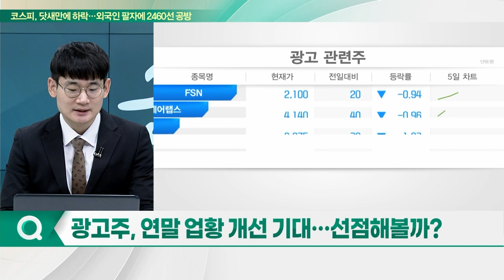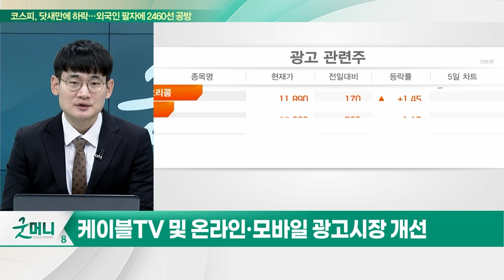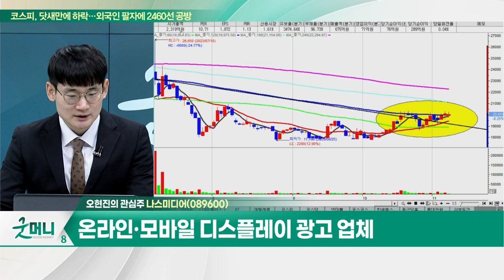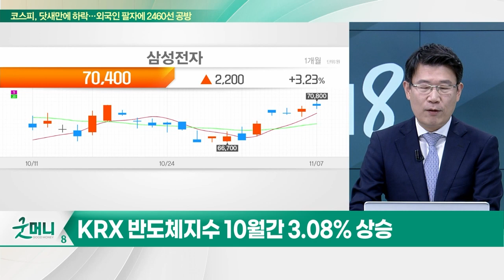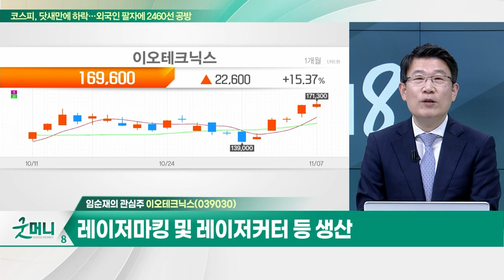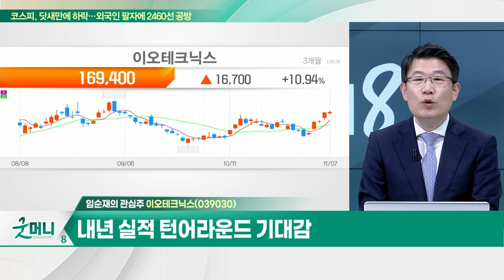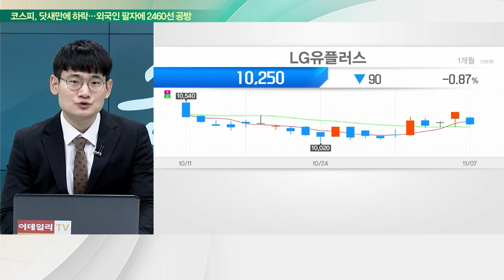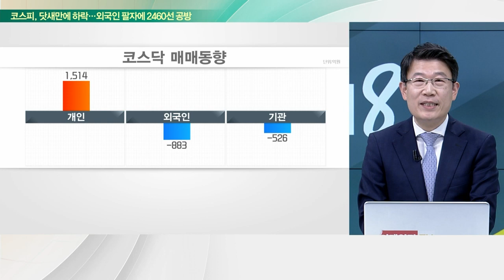나스미디어(089600)... 넷플릭스 공유 계정 금지 수혜 / 이오테크닉스(039030)... 내년 실적 턴어라운드 기대감_개장 관심주 (20231107)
Q. 광고주, 연말 업황 개선 기대... 선점해볼까?
Q. "난세의 영웅은 반도체"... 매수해볼까?

- 온라인·모바일 디스플레이 광고 업체
- 넷플릭스 공유 계정 금지 수혜
- KT그룹과 협업을 통한 외형성장 기대

- 레이저마킹 및 레이저커터 등 생산
- 3분기 실적 다소 부진 전망
- 내년 실적 턴어라운드 기대감